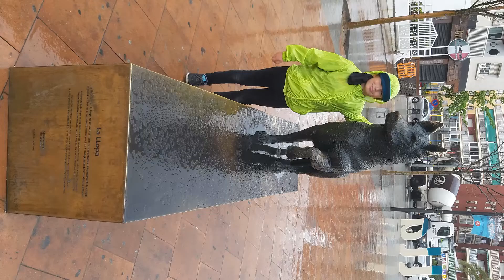Nice BARCELONA SPAIN SPAIN Spānija Barselona